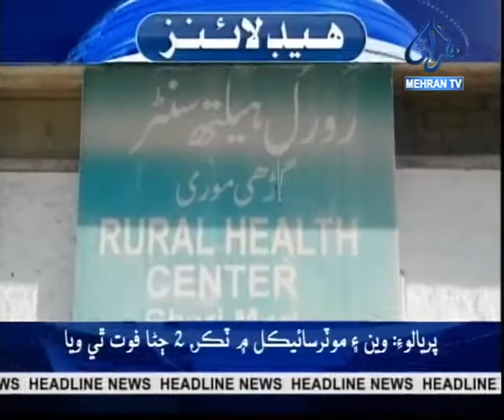Headline News at 04:00:PM 30-05-2021